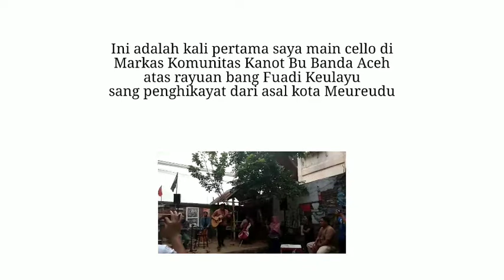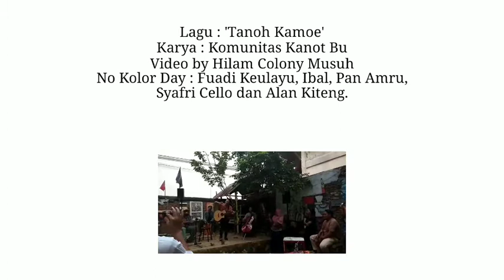Tanoh Kamoe by No Kolor Day PeluncuranBukuJudulDiBelakang Lagu Aceh Terbaru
Karya : Komunitas Kanot Bu
Location Acara : Markas Komunitas Kanot Bu
Acara : Peluncuran Buku Judul Dibelakang